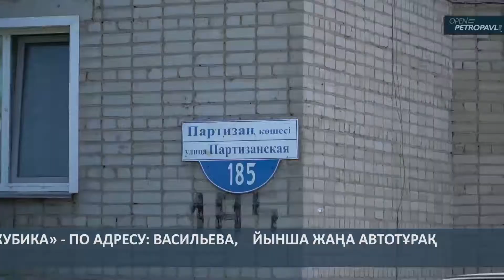НОВЫЕ ПАРКОВКИ ПЕТРОПАВЛОВСКА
Васильев, 18 және Партизан, 185 мекен-жайлары бойынша көлік тұрақтайтын орындар пайда болды.  Бұрындары тұрғындар өз темір тұлпарларын жол бойында қоятын. Салдарынан жедел жәрдем және өрт сөндіру техникасының жұмысына кедергі болатын. Жаңа тұрақтың мәселесі шешілді.

Где оставлять свои автомобили на ночь, если во дворе нет парковки, а гаражные кооперативы поблизости отсутствуют? У жителей домов № 18 по Васильева и №185 по Партизанской таких вопросов больше нет. Здесь теперь есть свои собственные мини-стоянки. Мало того – это только начало. Подобное благоустройство вокруг этих домов будет продолжено.